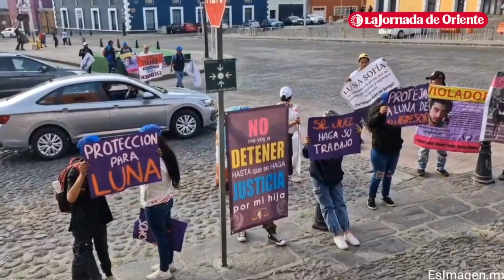Rocío Macías, madre de Luna Sofía, acudió a la Secretaría de Gobernación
Rocío Macías, madre de Luna Sofía, acudió a la Secretaría de Gobernación junto con una comisión para atender su caso en El Portalillo de El Alto